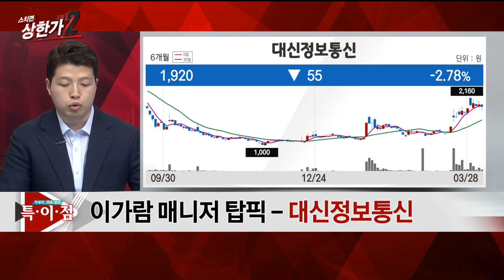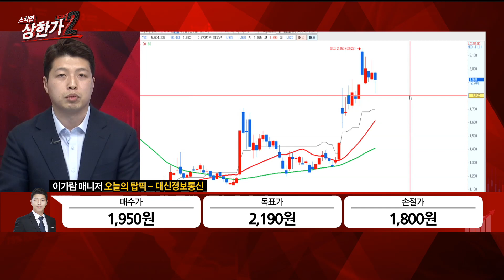[이가람의 특이점 종목] 6월 지방선거 관련주 대신정보통신 #03/28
[이가람의 특이점 종목] 6월 지방선거 관련주
대신정보통신 #03/28